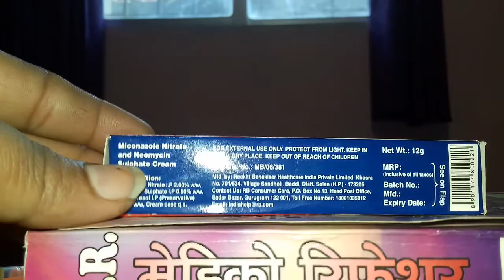How to use ring guard | ring guard ko kaise use kare